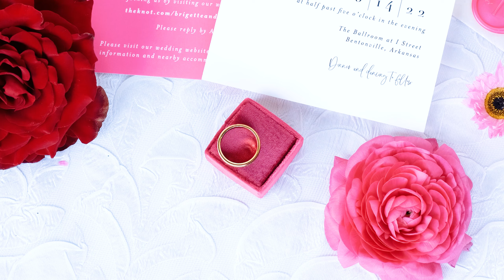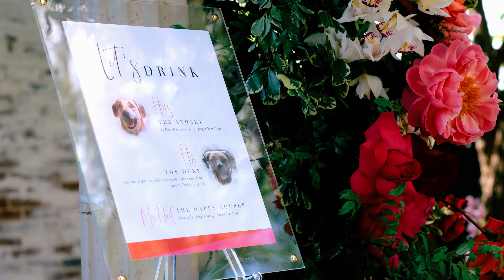Wedding florals of your dreams | Bentonville, Arkansas | Ball room at I street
Justice and Bridgette had their wedding in Bentonville, Arkansas at Ballroom at I street

Byrd Creative is a Wedding Videography company based in Arkansas. We would love to be your Wedding Videographer available worldwide

SyncID: MB01U80AMZVQPO7

SyncID: MB01UFBT72KH7RP